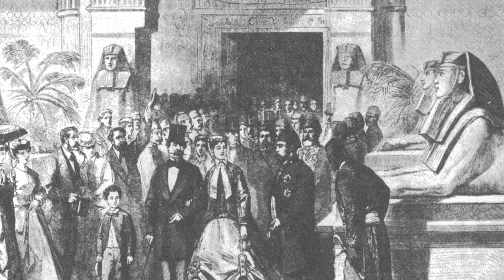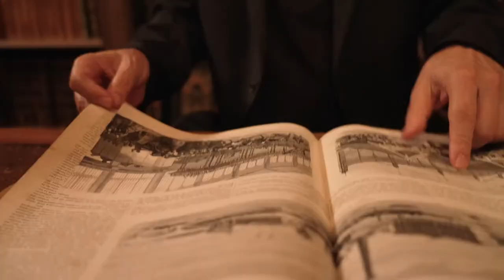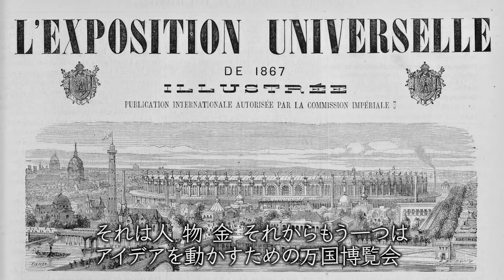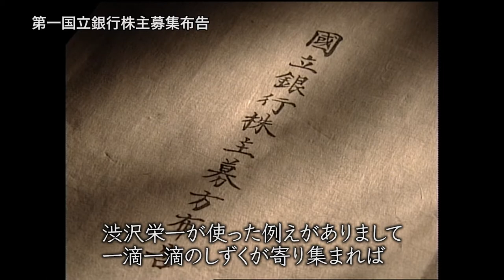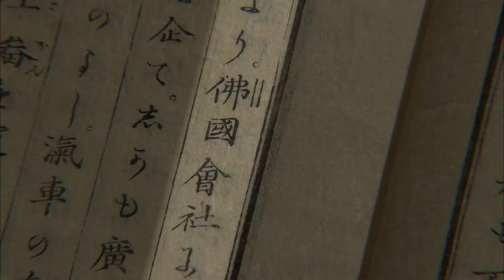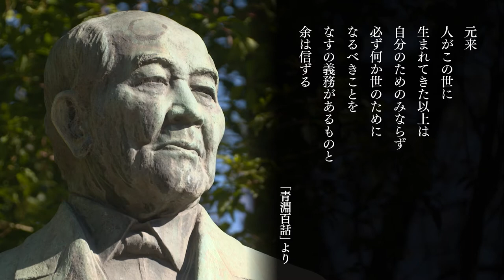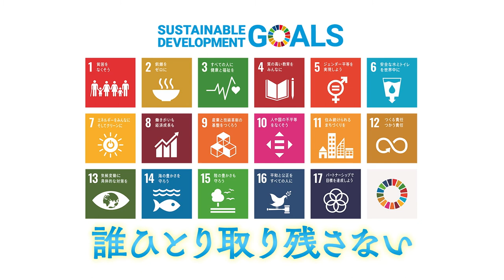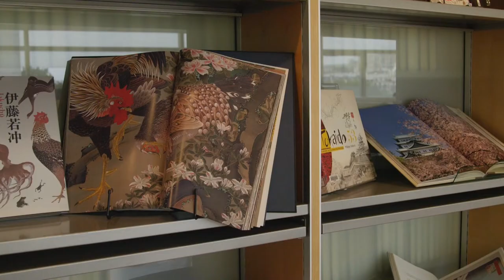渋沢栄一と SDGs - Part 1 原点はパリにありき 渋沢栄一 フランスと出会う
日本の500近い企業の設立にかかわり、日本資本主義の父といわれる渋沢栄一。その原点は、1867年に開催されたパリ万博のために渡仏し学んだ経験にありました。「論語と算盤」に代表される渋沢栄一の道徳観と経営観は現代の多くの日本企業にも共通するものがあります。
渋沢栄一のパリでの体験から、現在の日本のSDGｓへの取り組みまで紹介します。